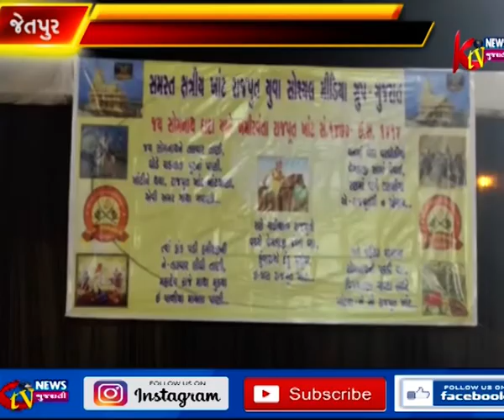જેતપુર સમસ્ત ખાંટ રાજપૂત યૂવાશકિત સંગઠન અને ચામુંડા મિત્ર મંડળ જેતપુરનાં સહિયારા પ્રયાસથી રમઝટ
જેતપુર સમસ્ત ખાંટ રાજપૂત યૂવાશકિત સંગઠન અને ચામુંડા મિત્ર મંડળ જેતપુરનાં સહિયારા પ્રયાસથી રમઝટ 2018નું ભવ્ય આયોજન કરવામાં આવ્યુ